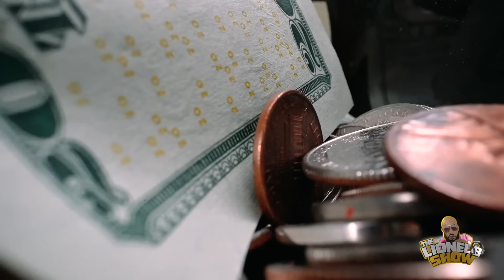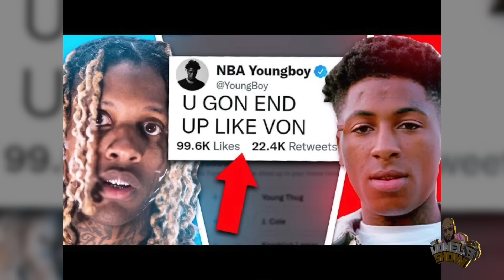Lil Durk Arrested For Murder For Hire, Facing Death Penalty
Rapper Lil Durk was arrested and taken to the Broward County Jail after being tied to the death of Lul Pab, the cousin of rapper Quando Rondo. It's reported that OTF member wore a wire.